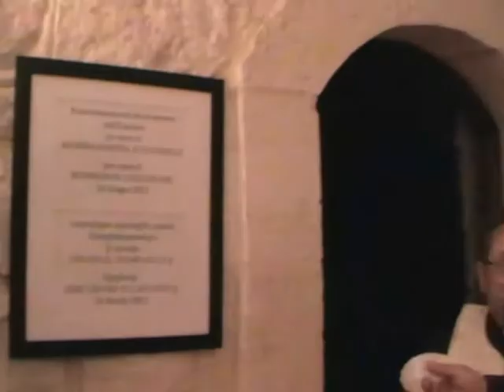LA PRIMA INAUGURAZIONE: FACCIATA ESARCATO ARMENO CATTOLICO 24-6-2012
RESTAURO FACCIATA ESARCATO ARMENO CATTOLICO DI GERUSALEMME, VIA DOLOROSA TERZA -- QUARTA STAZIONE

Il luogo di questo restauro dunque non è secondario alla vita di fede dei cristiani, abbiamo visto nei precedenti paragrafi che esso si realizza a Gerusalemme, sulla Via Dolorosa, tra la terza e quarta stazione. Bene, questa Via della Croce ogni giorno è percorsa da migliaia di pellegrini che giungono a Gerusalemme da ogni parte del mondo e che, come la tradizione insegna dai tempi di san Francesco, esercitano la pia pratica della Via Crucis con molto profitto spirituale. Bene, proprio tutti quei cristiani che compiono la Via Crucis, soffermandosi in preghiera non possono fare a meno di ammirare il bianco palazzo illuminato da una illuminazione che crea, sul far della sera, un magico ambiente: è proprio in questo magico ambiente che ha avuto luogo l'inaugurazione, per mano del Nuovo Esarca Mons. Joseph Kelekian, la sera di Domenica 24 Giugno 2012 che ora vogliamo brevemente descrivere.
E' una calda sera di estate a Gerusalemme e nel cielo di un azzurro terso iniziano ad accendersi le prime stelle e una chiara mezza luna risplende sopra le case della Città santa. Il muezzin ha appena terminato la preghiera dal minareto vicino a casa. Entriamo nel cortile dell'Esarcato armeno cattolico, sulla sinistra ci attende Mons. Kelekian che ha preparato scrupolosamente la cerimonia di benedizione dei lavori, con me, Santina ed Olinda vi è il Padre francescano Claudio Bottini, Fratel Andrea sagrestano maggiore del Santo Sepolcro, suor Annaerica, Suor Cecilia, ed alcuni altri amici. Il clima è di grande fraternità e con un grande sorriso tutti accolgono l'arrivo di Santina che ha appena ricevuto al Santo Sepolcro l'Unzione dei Malati. Guardo il volto di Mamma e subito Lei contraccambia il mio sguardo con un bel sorriso. Sono molto commosso desideravo ardentemente questo momento di preghiera e di riflessione, e sono orgoglioso di essere riuscito a portare nuovamente Mamma a Gerusalemme per inaugurare questi importanti lavori. Sicuramente l'esempio di Santina lascerà a Gerusalemme un segno lungo gli anni e speriamo anche lungo i secoli! Con Mons. Kelekian abbiamo deciso l'inaugurazione per la sera per diversi motivi, prima di tutto perché durante il giorno il forte sole ed il caldo non avrebbero permesso il dovuto raccoglimento, ma poi perché nella sera l'illuminazione della facciata crea un tono di grande meraviglia e magia. Alzo gli occhi verso il Palazzo e mi commuovo, le antiche pietre pulite con sofisticate tecniche hanno ripreso la loro bellezza ed il loro biancore, ogni fessura tra pietra e pietra è stata scrupolosamente pulita ed in alcuni casi nuovo cemento è stato finemente sostituito: l'antico palazzo sembra un castello incantato, le nuove luci conferiscono caldi colori alla bianca facciata tornata a risplendere. Jassin e Hamir portano la carrozzina di Mamma davanti all'ingresso dell'Esarcato e Mons. Kelekian, in abiti da cerimonia e con il crocifisso in mano, inizia la breve ma suggestiva preghiera: "Noi ti supplichiamo Signore Gesù Cristo, di benedire le mura rinnovate di questo edificio dell'Esarcato Armeno Cattolico di Gerusalemme, insieme ai benefattori che hanno contribuito al rinnovamento della facciata, come anche tutti quelli che vi abitano e vi abiteranno in futuro in questo palazzo, concedendogli salute e riuscita. Che la pace, la gioia e l'amore facciano parte della vita quotidiano di questo Esarcato..." Seguo con molta commozione questa semplice, ma profonda preghiera e mentre ascolto queste parole continuo a guardare Mamma e il Palazzo: "Chi l'avrebbe mai detto che Santina avrebbe prodotto con la sua fragilità questo miracolo? Una esistenza che molti reputavano finita, che molti ritengono inutile è in grado di trasformare e rinnovare un edificio così significativo nel cuore di Gerusalemme.